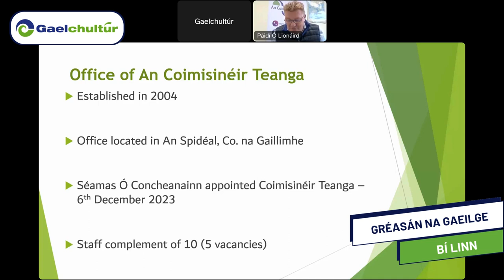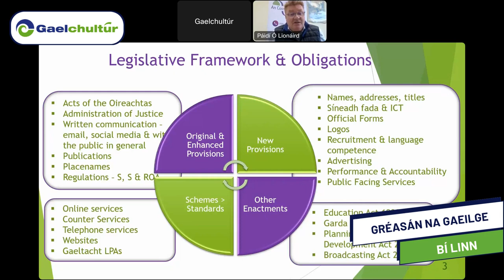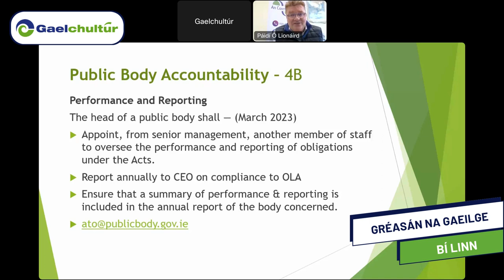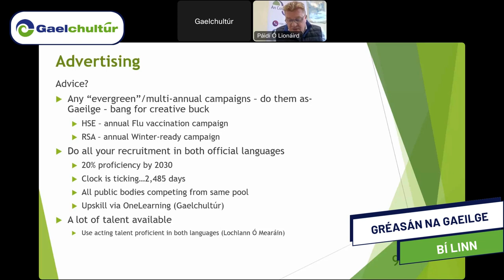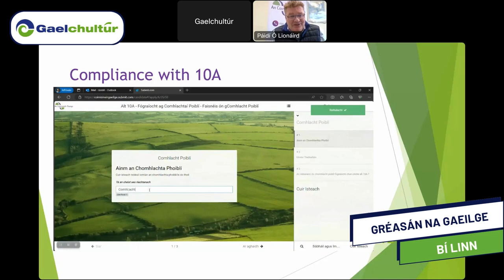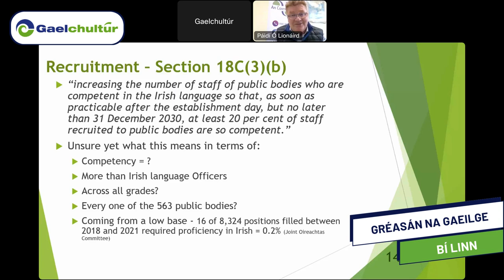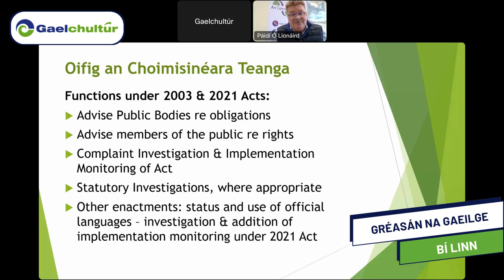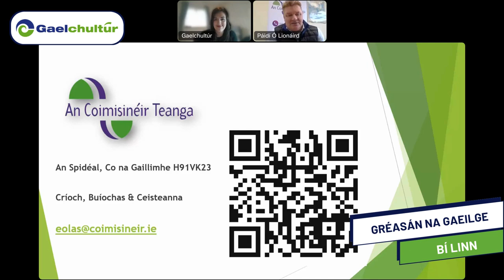Official Languages (Amendment) Act 2021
The role of the Irish language within state organisations has evolved significantly since the Official Languages (Amendment) Act, 2021 came into effect in December of that year. Civil servants are still adapting to the challenges as well as the new opportunities that have come to light under the amended legislation.

With that in mind, Gaelchultúr, in collaboration with Oifig an Choimisinéara Teanga (Irish Language Commissioner’s Office), is delighted to present this informative webinar discussing the main themes of the Act. Páidí Ó Lionáird, Communications Manager at Oifig an Choimisinéara Teanga, delivers the webinar.

This webinar was run as part of Gaelchultúr’s new network Greasán na Gaeilge, an initiative aimed at assisting anyone with an interest in or a connection with the Irish language (including learners, fluent speakers, and public sector employees) with their language requirements.